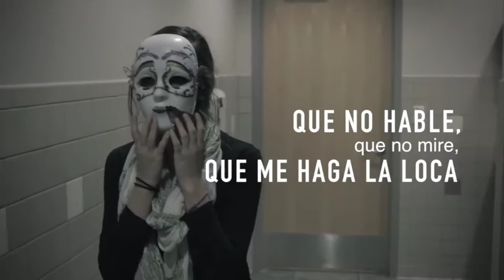Paulina Aguirre Feat. Jen Villafuerte - Como esta cancion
Video: Kalhil KJ Adames

𝐋𝐚𝐭𝐢𝐧 𝐆𝐫𝐚𝐦𝐦𝐲 𝐖𝐢𝐧𝐧𝐞𝐫 𝟐𝟎𝟎𝟗, 𝟒 𝐭𝐢𝐦𝐞𝐬 𝐆𝐫𝐚𝐦𝐦𝐲 𝐍𝐨𝐦𝐢𝐧𝐚𝐭𝐞𝐝 𝐀𝐫𝐭𝐢𝐬𝐭 𝐒𝐨𝐧𝐠𝐰𝐫𝐢𝐭𝐞𝐫,